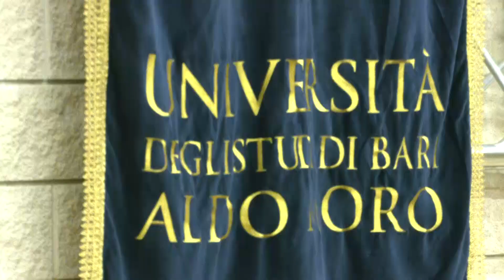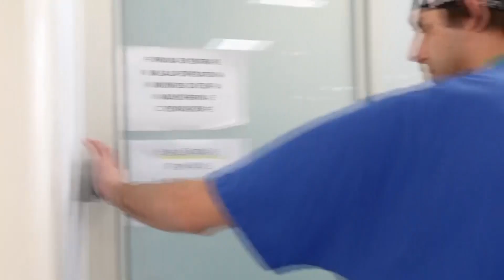Nel 2023 in Puglia numero di donatori organi cresciuto del 5,1%